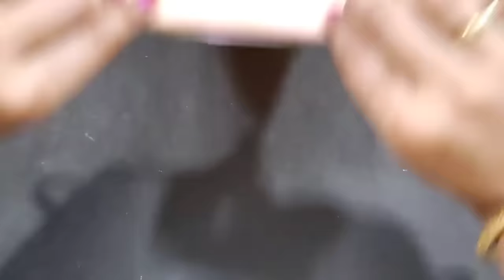3 Superb Polybag Flower Making Ideas - Reuse Waste Plastic Bag to make Flowers - DIY Flower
3 Superb Polybag Flower Making Ideas - Reuse Waste Plastic Bag to make Flowers - DIY Flower - DIY Crafts